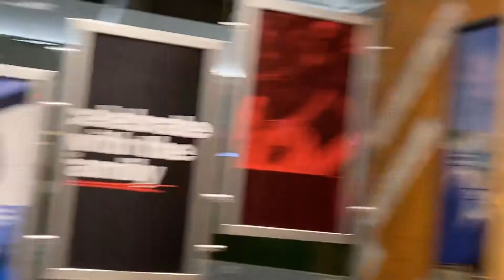Gran variedad de zapatos para toda la familia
Nos fuimos de compras 🛍 encontramos zapatos de todos
Colores y para toda la familia  , vamos a ver el vídeo

Si llegaste asta el final te doy las gracias 🙏